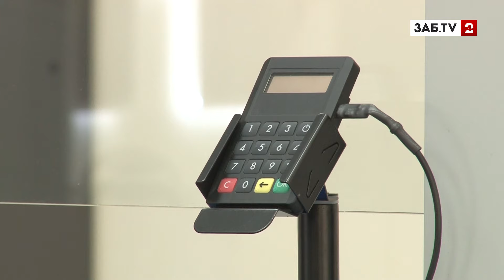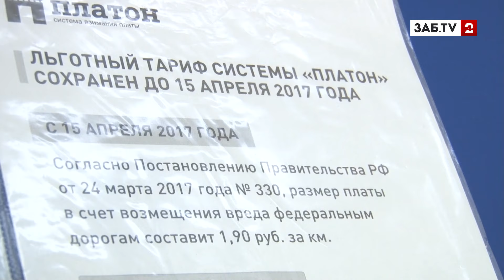Забайкальские дальнобойщики расторгают договоры с "Платоном"